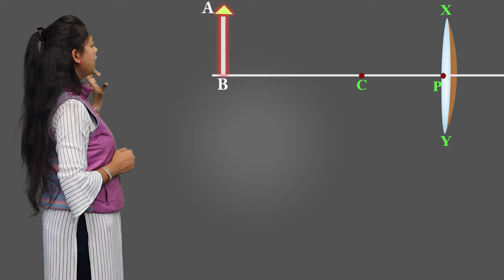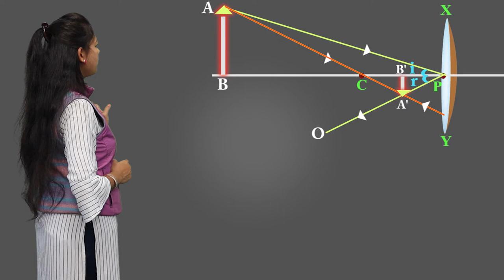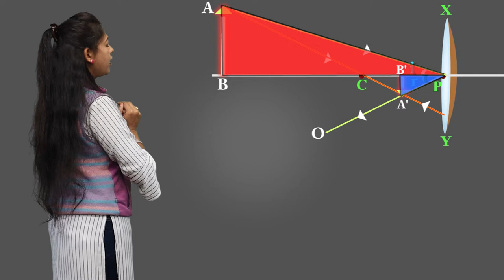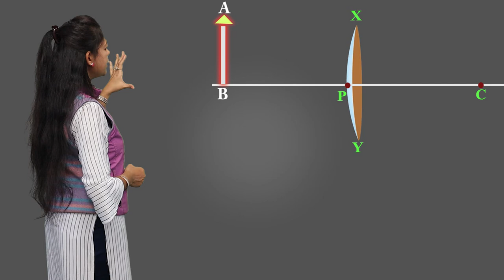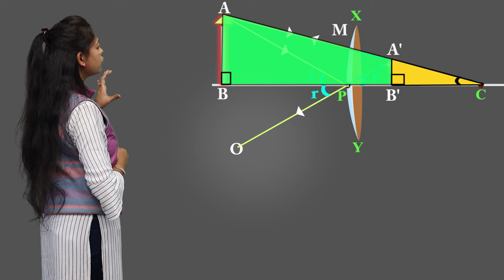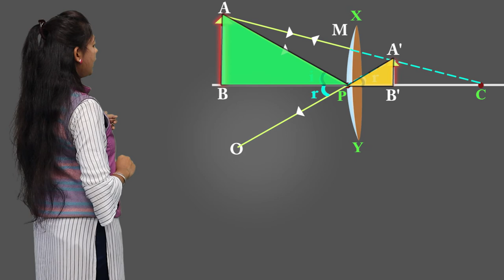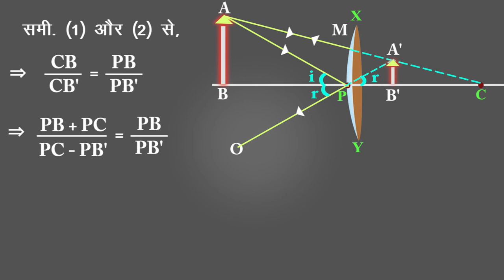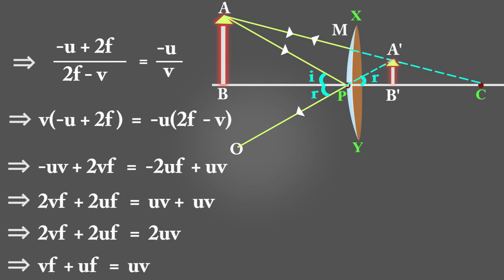CLASS 12th PHYSICS | CHAPTER REFLECTION OF LIGHT | प्रकाश का परावर्तन